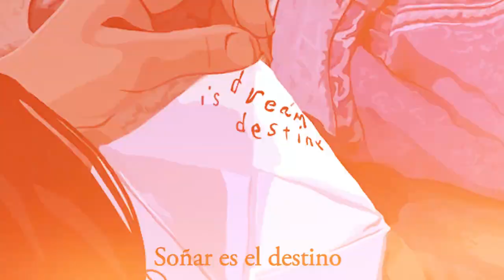ABU SKATEVIDEO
ABU SKATE ☼

Santiago del Estero - Argentina

Producción general y montaje:
Del palo audiovisual

protagonistas:

Vieyra Diaz Nicolas - Gomez Pablo - Mansilla Martin - Chavez Ivan - Ruiz Gustavo - Sequeira Gustavo - Azuz Samir - Andrade Nicolas - Pitta Nicolas - Mazza Alex - Martin Juan Ignacio - MICROGORDO